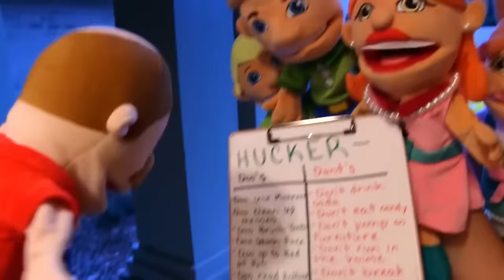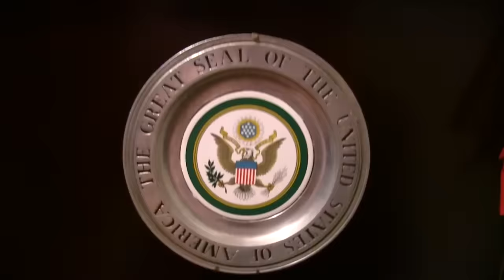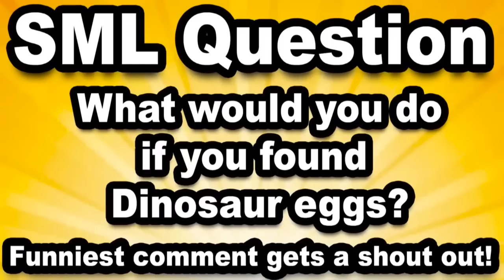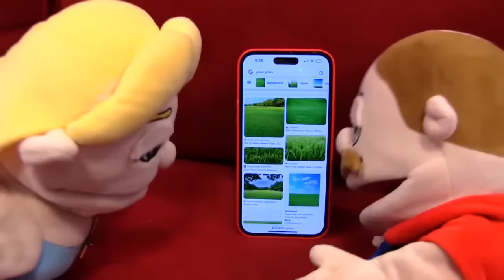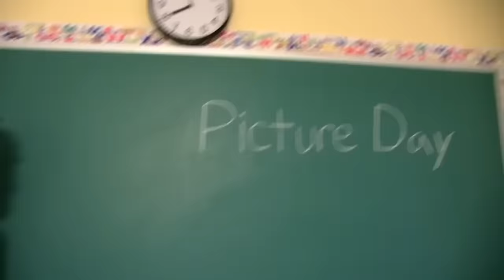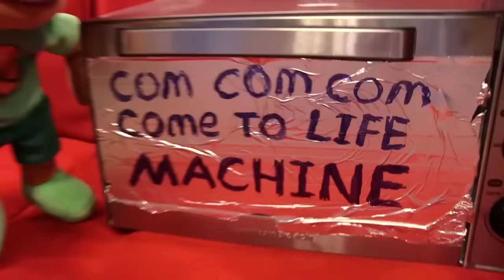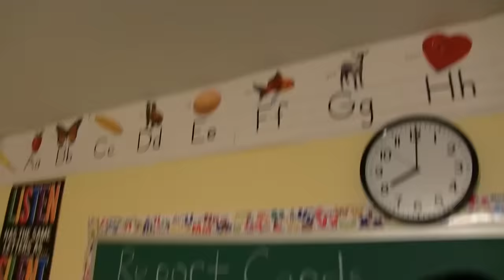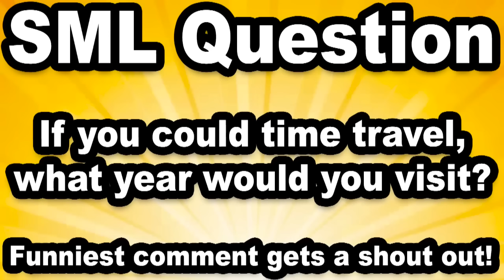*12 HOURS* Of Jeffy MEGA Marathon!